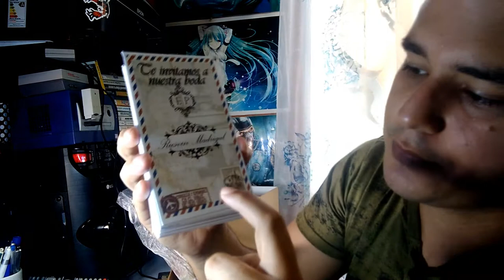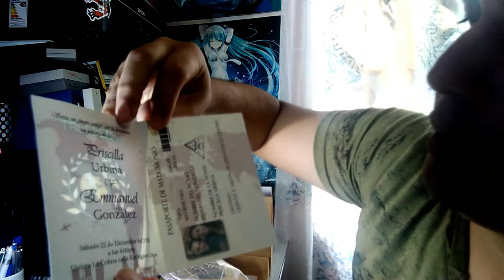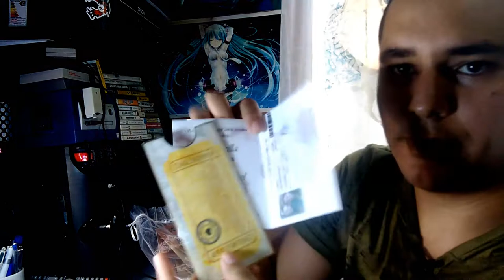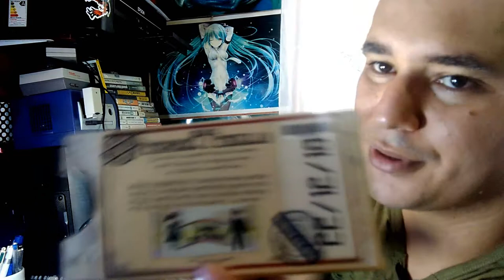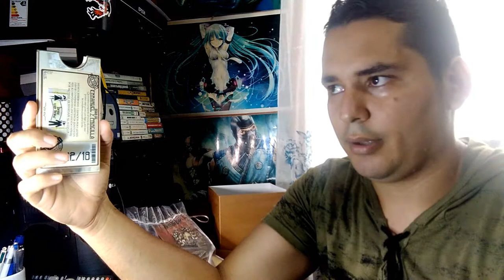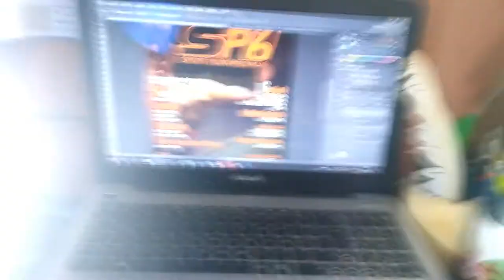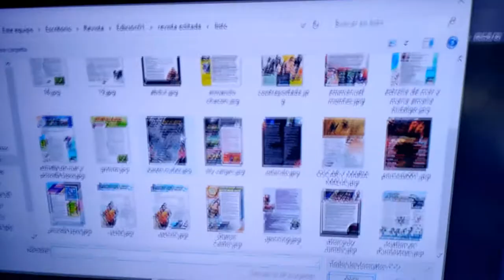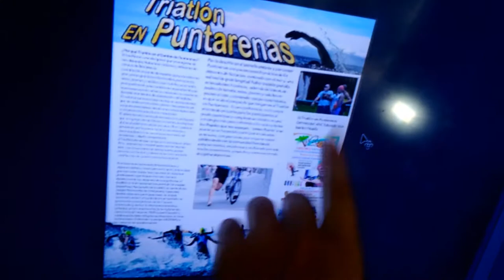Videoblog 01 (ME VOY A CASAR)